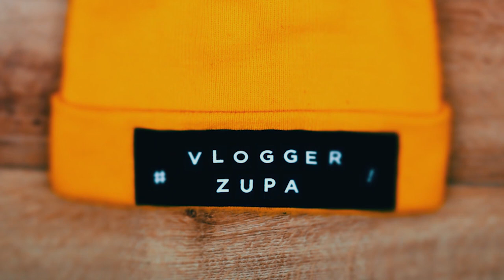Is this the last nigh on the streets for Jason? New Gaff?!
Jason told me he is going to get temporary accommodation from some organisation called No more nights out. Check if he is going to get it nor not.

Vlog in text:
hey Jason happy New Year how was your New Year it was good it was good on streets on the street on the street as good as it can be on the street well what's happening my friend well hopefully at five o'clock tonight I've got somebody tomorrow for me Tempe accommodation which is good means I'll get off the streets it means I can have somewhere warm and dry and a roof over my head which will then turn me turn into permanent accommodation we are here with

um a few months few months yeah how did you end up on streets um because my man which means I can apply for a job and go back to Lloyd driving which is what I want to do today yep five o'clock

Maybe yeah five o'clock five yeah five o'clock is happening so which is good I'm looking forward to it I'm looking because it means I can

go forward in my life and go back to Louis driving Jason can you tell us how did you begin

friends in friends um friends got me onto it it was worse mistake of my life and I wish I never took it I wish I never started it hello my friend what's your name Kyla Tyler you've been on streets five months six months now you're with Claire yeah

three months now and this is your usual usual spot yeah hey we're here just like the right boy Tesco's what happened all right

ended up using crack drugs hello how are you tired I'm cold I'm tired how was last night cold it's very cold last night pretty cold last night yeah yeah so you slept here and out where is Archie I think in hospital what happened it's got a testified very bad chest infection very bad chest infection and he ended up in hospital you're on your own yeah

there was an oil

I'm I am doing a a course where I can get off it which is good which is what I need help I see something every week and I can take me off it without any medication you know this is what I need are you ready yes okay yeah because it's all in my life I've lost my family because of it that's not what I wanted they've been in touch with your family during New Year and Christmas come on talk to me you won't even talk during the festive season no I rang them up I put a phone down on me I don't want to know because I've ruined their life

yeah but no no no no it's the worst thing I've ever done and I wish I'd never done it

but hopefully today five o'clock it'll start to look good for me when we'll try drugs for the football

years ago now a couple years yep that was it yep it's easy it's easy to start it's just hard to get off it

yep so anybody watching this don't even try it because it'll ruin your life is that a lot of addicts around this area there's a few yeah

are more most popular in here we've got um weed and crack which is what I'm which is what I was on crack but hopefully now I'm doing a course every week where I can get off it I don't need it anymore it's ruined my life I don't want to don't want this life no more crap cocaine yeah yeah I don't want it no more it's ruined me I've lost everything because of it driver last time you told me driver yep and you were like carrying cars around the UK how many years did you that for six or years

I want to go back to it oh wow you're showing me laugh from me my life is really driving and I know I can get back to it get myself clean give myself a commendation and I can go back to it

where are you guys it will be a second night out for Jason tonight for sure

English -

Polish

Zupa's walks

Music

Silesian Schalger